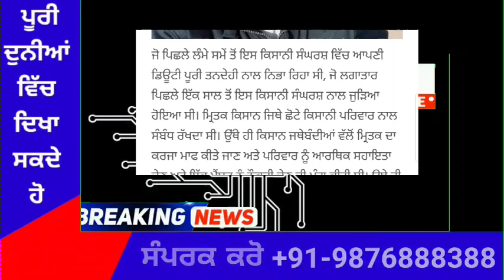punjabi news today live - Punjab News Tv - ਇਸ ਵੇਲੇ ਦੀ ਵੱਡੀ ਪੰਜਾਬੀ ਖਬਰ